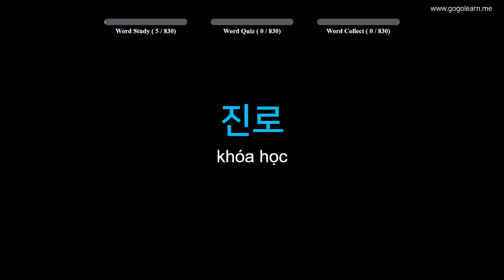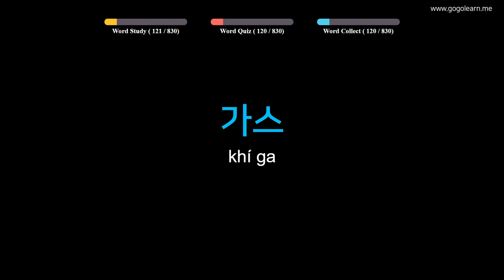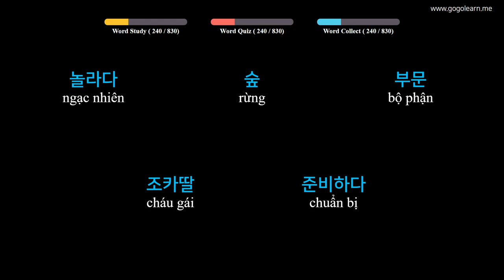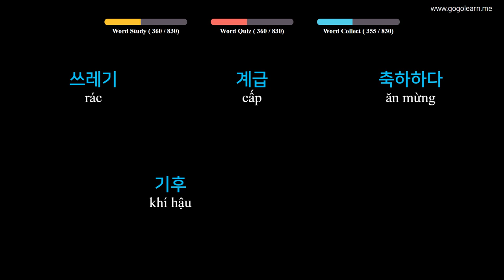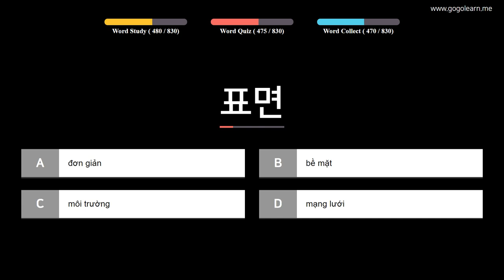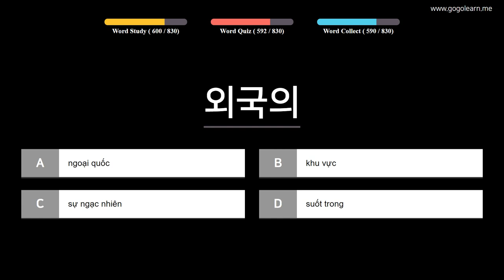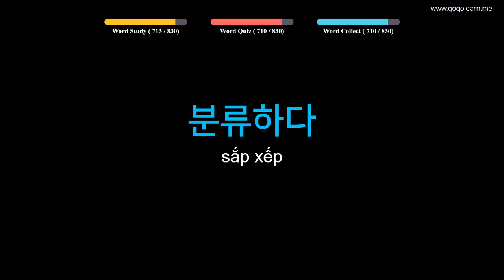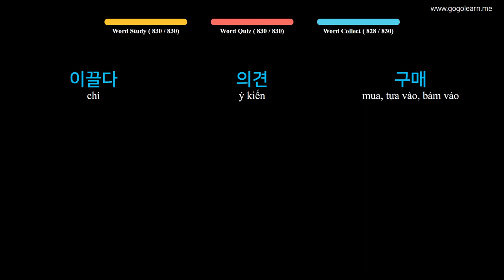Từ Vựng Tiếng Hàn | Phần 12: 830 Từ Vựng Tiếng Hàn Cho Sinh Viên | Golearn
+ Phần 1 : 00:05
+ Phần 2 : 42:15
+ Phần 3 : 1:24:37
+ Phần 4 : 2:07:02
+ Phần 5 : 2:50:05
+ Phần 6 : 3:32:33
+ Phần 7 : 4:14:49
+ Phần 8 : 4:57:54
+ Phần 9 : 5:40:31

✪ Nội dung có thể bạn quan tâm:
Từ Vựng Tiếng Hàn | Phần 2: 1520 Từ Vụng Tiếng Hàn Đầu Tiên Về Con Người | Golearn
Từ Vựng Tiếng Hàn | Phần 7: 480 Từ Vựng Tiếng Hàn Dễ Gây Nhầm Lẫn | Golearn
Từ Vựng Tiếng Hàn | Phần 9: 430 Từ Vựng Tiếng Hàn Tiếng Hàn Siêu Tốc | Golearn
Từ Vựng Tiếng Hàn | Phần 15: 890 Từ Vựng Tiếng Hàn Cho Người Đi Làm | Golearn